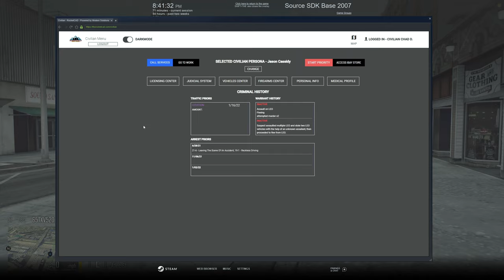Getting Into Trouble | Diverse Roleplay (DVRP) | GTAV FiveM Roleplay (Part 1)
Welcome to today's video. I used the NEW 1969 Dodge Charger R/T and did some drifting around server.  I got pulled over  a number of times!

1. Ensure you meet all joining requirements.
2. Read through our frequently asked questions before proceeding with an application.
3. Ensure you have joined the DVRP Fan Server.
4. Go to Joining Process
5. Fill out an application
6. Complete the application with your best effort, honesty, and ability. Ascertaining that you provide accurate personal information, select your selected department, and accept the disclaimers and rules.
7. Wait for a response via a public outrreach member. Then, you will receive information about an interview server and you will have access to a channel in the fan Discord (request-an-interview), where FTOs/FTAs will ping the accepted role when they are doing interviews.

Documents:
Conservancy